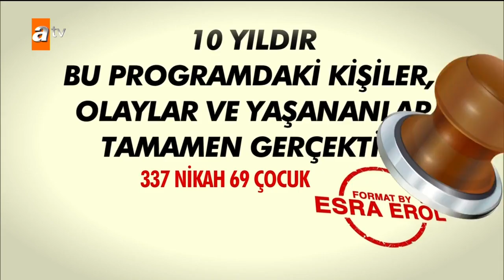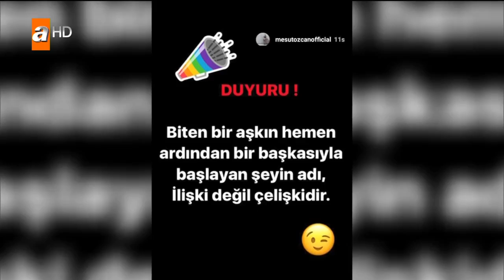Esra Erol'da bugün neler oluyor? - Esra Erol'da 21 Haziran 2017